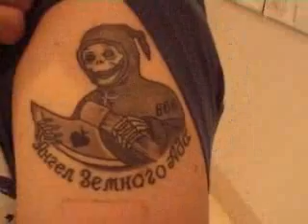Marrickville Contemporary Art Prize --- 2008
video documentary of The Marrickville Contemporary Art Prize @ the Vanishing Point Art Gallery 565 King St Newtown Sydney September 2008